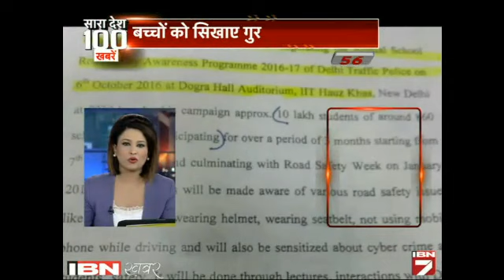sara desh 100 khabrein 6 october 2106 ki choti badi khabrein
आईबीएन7 के खास बुलेटिन शो 'सारा देश 100 खबरें' में देश, दुनिया, खेल, आर्थिक और मनोरंजन जगत की 100 खबरें एक ही जगह देखिए। वीडियो देखें।